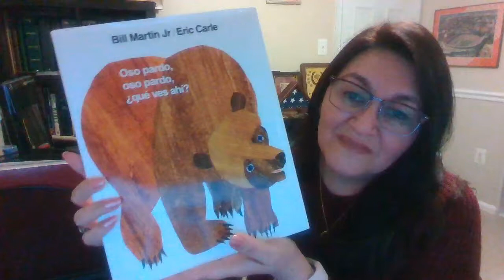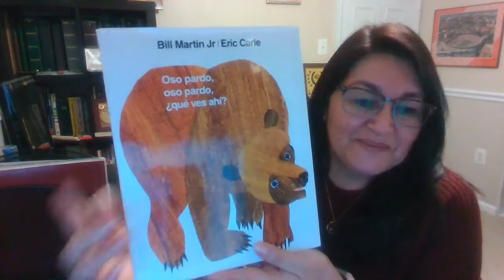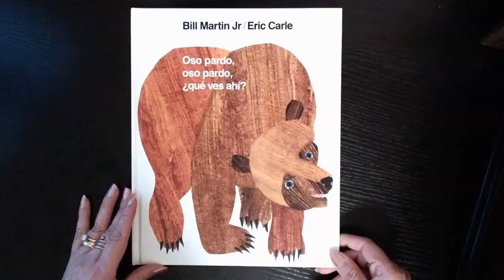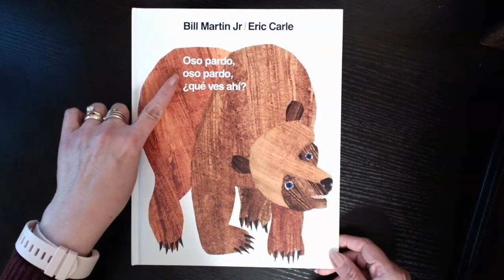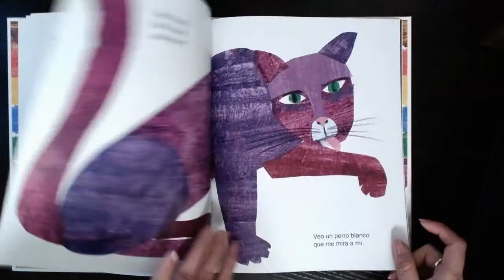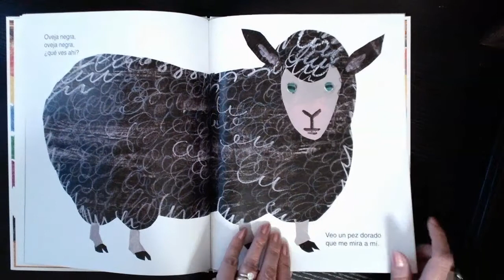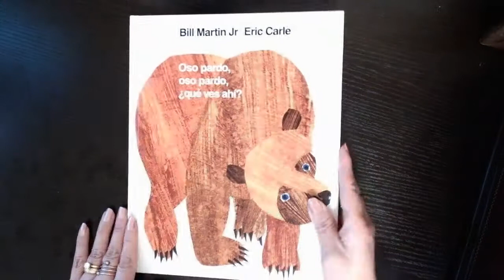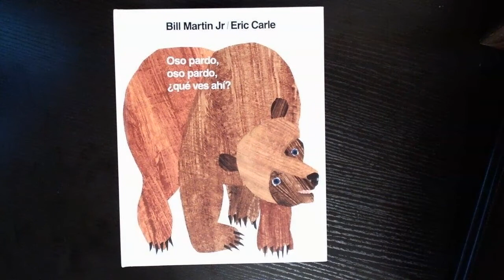Oso Pardo, Oso Pardo, ¿Qué Ves Ahí?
By Bill Martin Jr. and Eric Carle